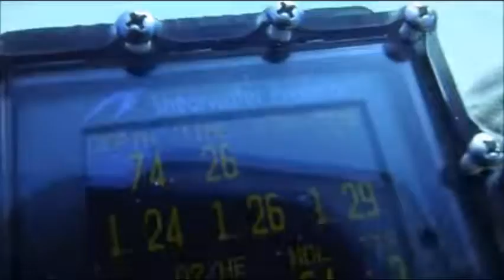Cracking an egg underwater 물속에서 달걀 깨기 Romper un huevo bajo el agua 水中で卵を割る تكسير بيضة تحت الماء